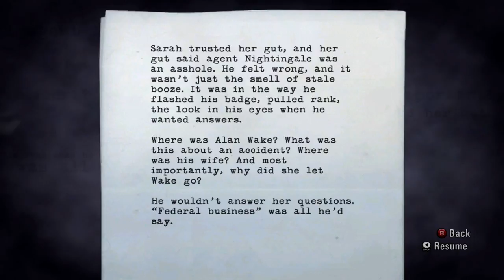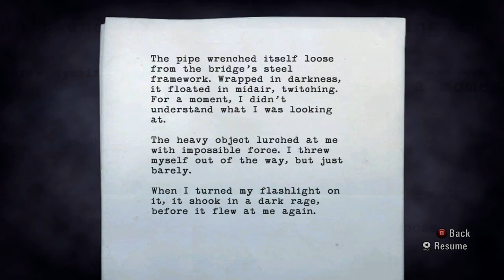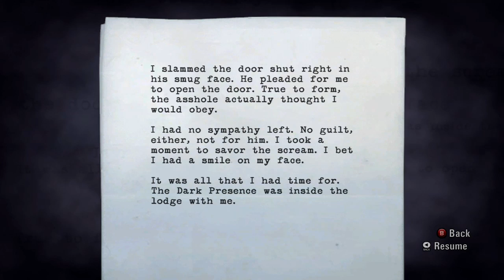Alan Wake #18 RUN it`s a trap!